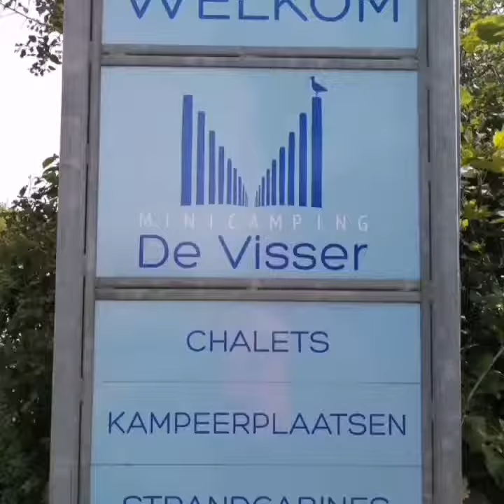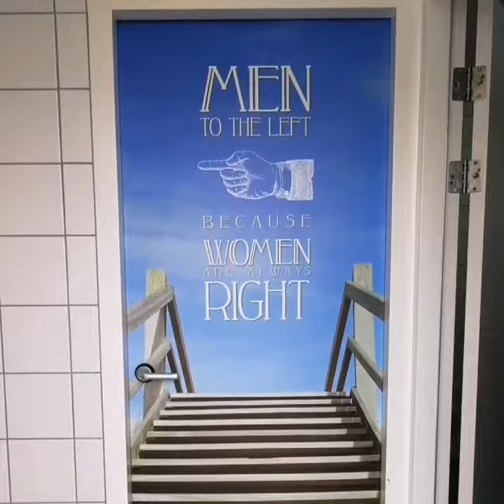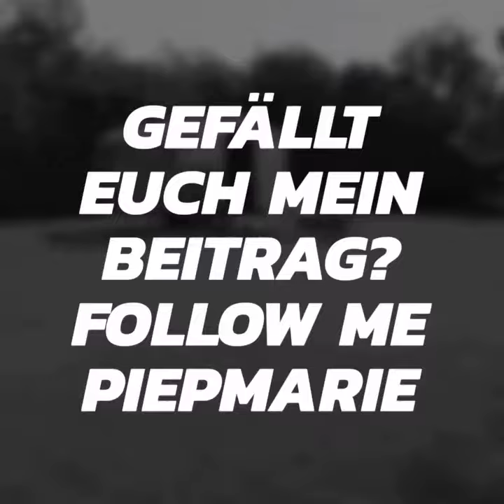Minicamping De Visser Zoutelande